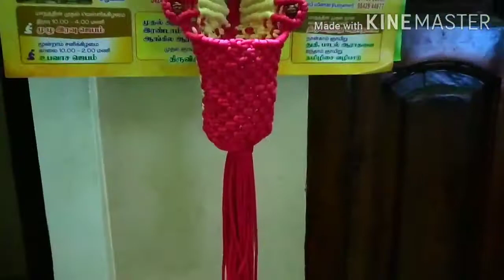macrame wall hanging weaving